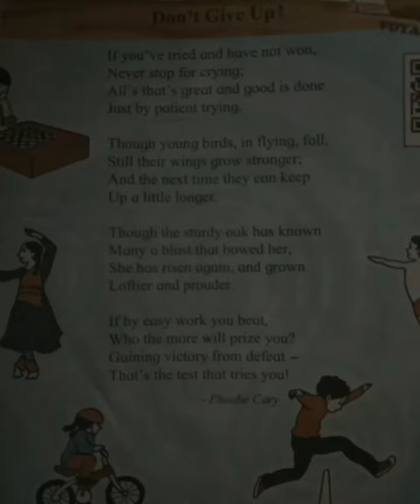6th class 6th std poem | Dont give up | English textbook| How to say poem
std 6th english poem,Don't Give Up,How to say the orals

Hello! You have orals of all the subjects. If you do well in  the orals there is a chance for you to score well in the exams.If you are not able to do well in your written exam then pls try to score in orals.How can you do this it's very simple just learn the poem  in tunes try some actions and know the pronunciation properly and there you go.